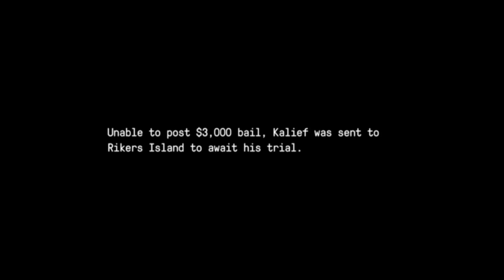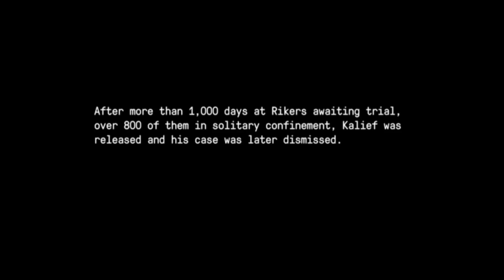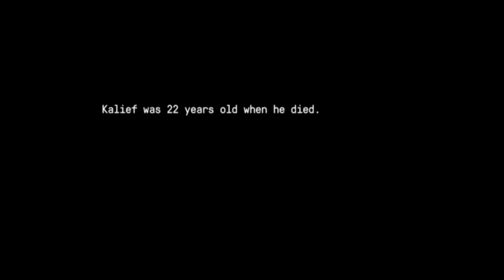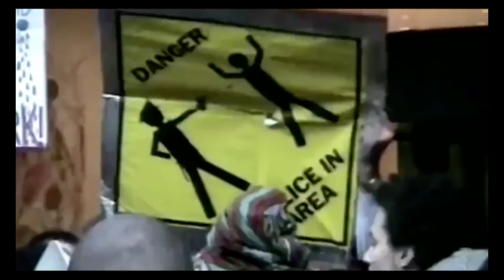Gilchrist Experience April 11, 2018